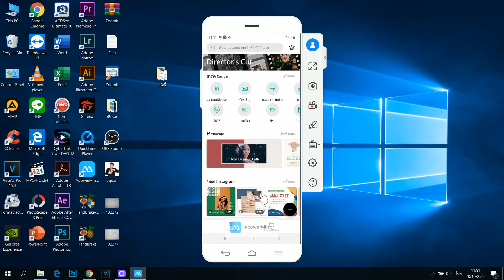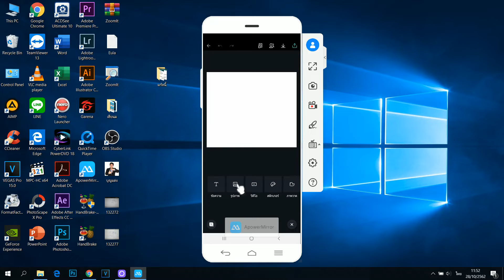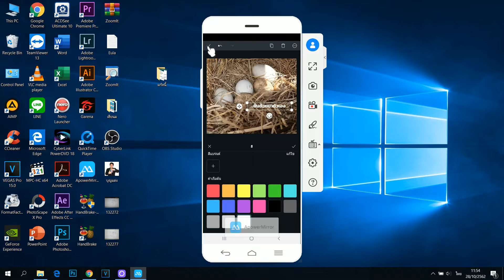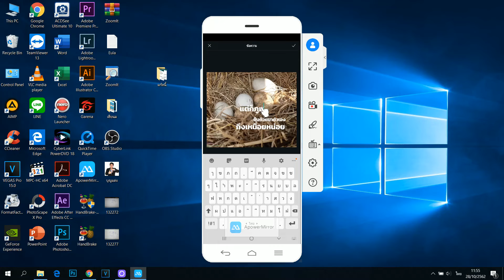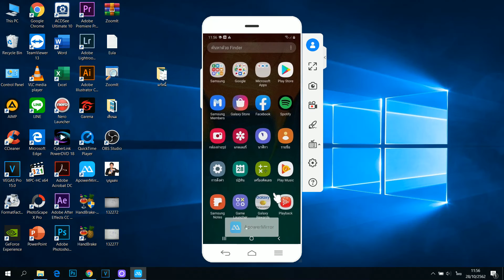คำคมสร้างง่ายๆด้วยแอพ canva ภายใน 5 นาทีด้วยโทรศัพท์มือถือ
คลิปนี้จะเป็นการออกแบบตัวอักษรไว้ใช้
สร้างงานคำคม การทำภาพคำคม เป็นที่นิยม
ในการเรียกยอดไลค์ ยอดแชร์ เราสามารถนำมาทำ
เพื่อเรียกคนติดตามได้ครับ
ขอบคุณมากที่เข้ามารับชมนะครับ
มีข้อสงสัยสามารถ สอบถามได้นะครับ หรือส่งข้อความ